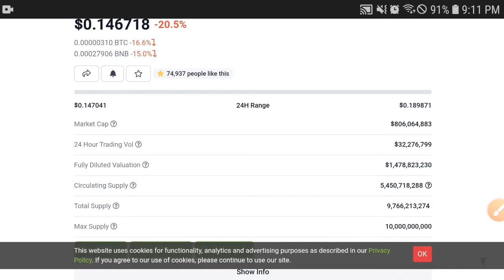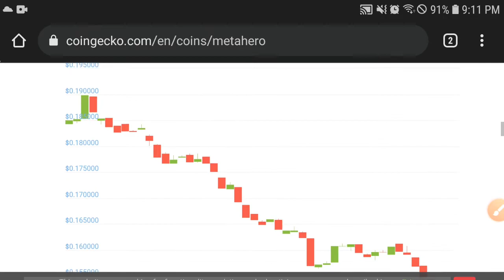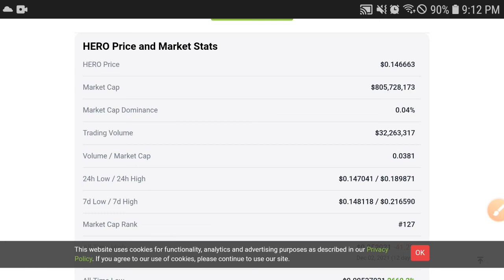MetaHero Pay Attention! || Metahero Price Prediction! Hero Today Updates